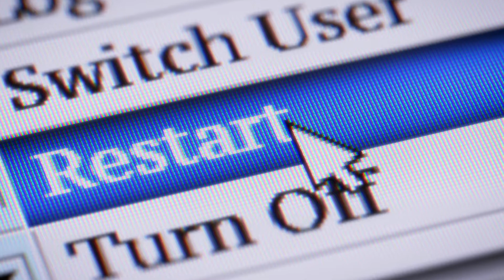TechTipTuesday: Restarting Your Computer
More often than not, a lot of your performance issues can be solved just by restarting your computer.